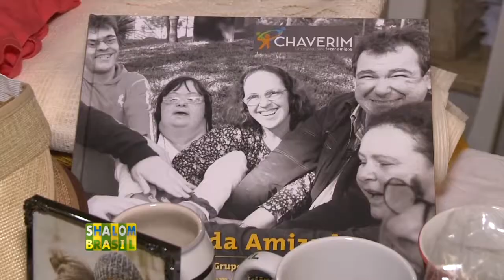Bazar do Grupo Chaverim